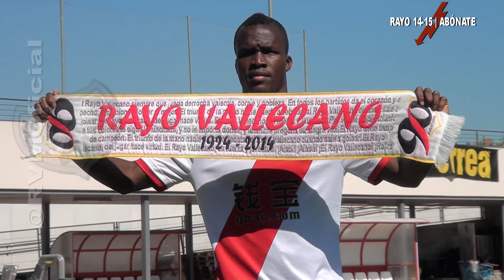Fatau yo quería venir al Rayo